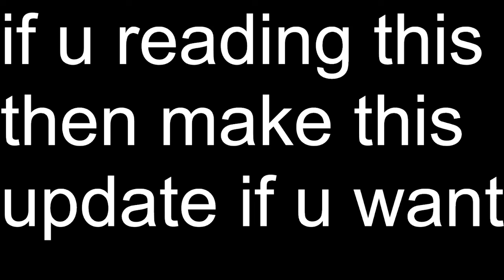@Jandel,Here is Wacky Wiazrds"s Update Suggestion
Add this update that is shown on the video